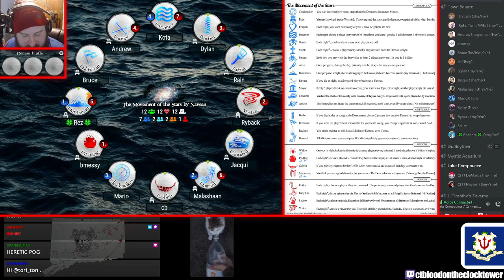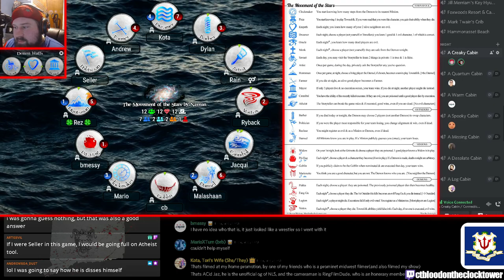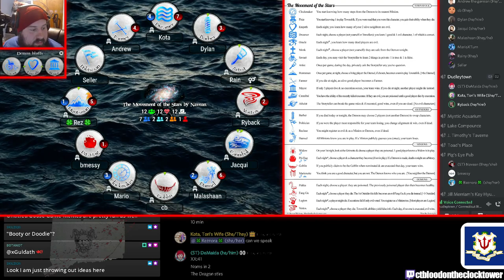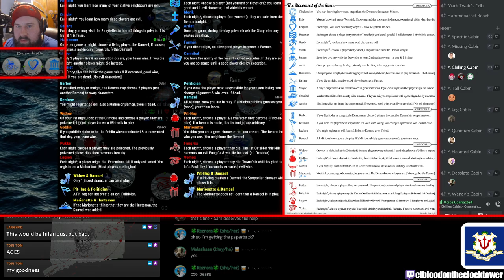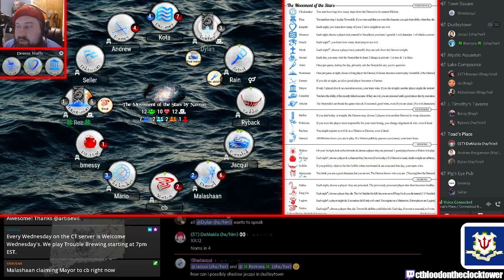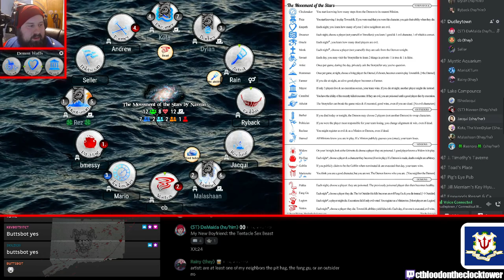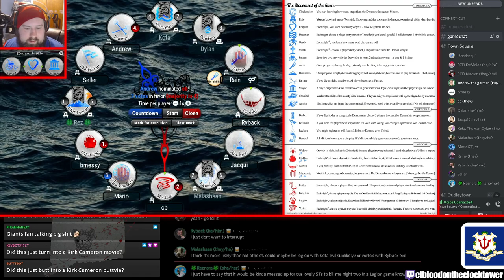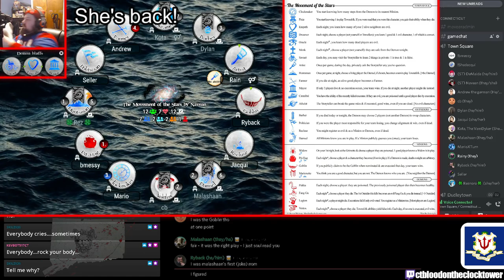Friendly Sentient Bubbling Cauldron Cooks My Goose Hard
Habby + Navean storytelling The Movement of the Stars
Happy Honksday, Navean!
Recorded 3/11/2022.